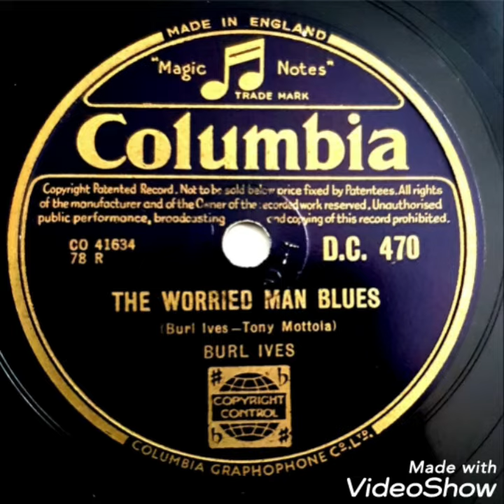The worried man blues / Burl Ives